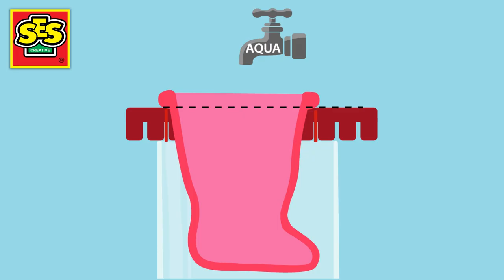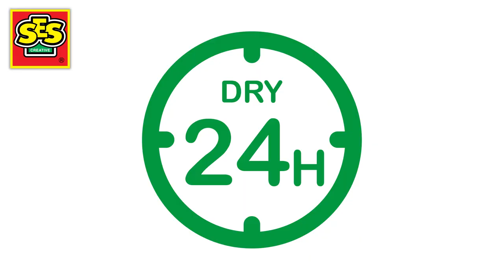SES Creative - Instruction video - Casting & Painting (Latex mould)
Having trouble with casting and painting, and getting the correct ratio between the plaster powder and water? This video is for you! Follow all the intructions for the latex mould of SES Creative and follow the correct ratio, while creating wonderful plaster figures.